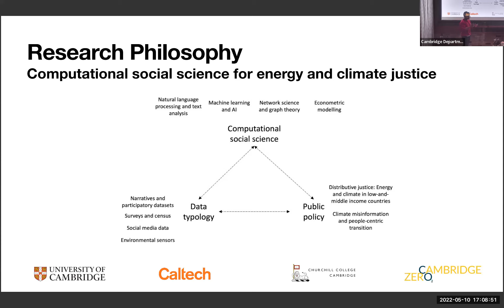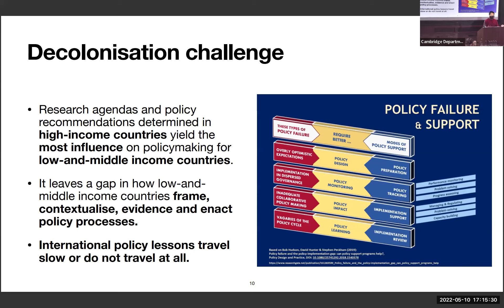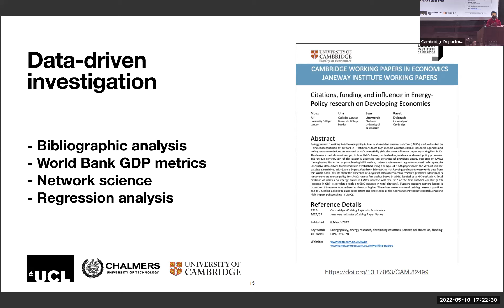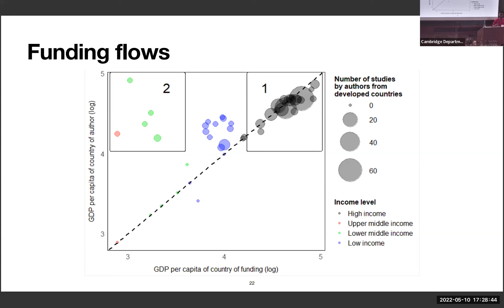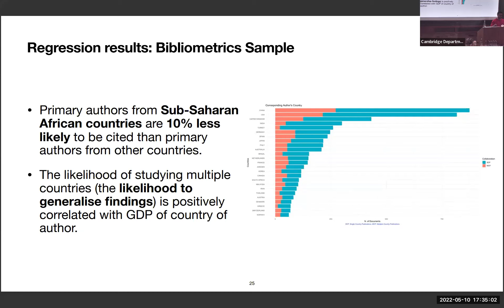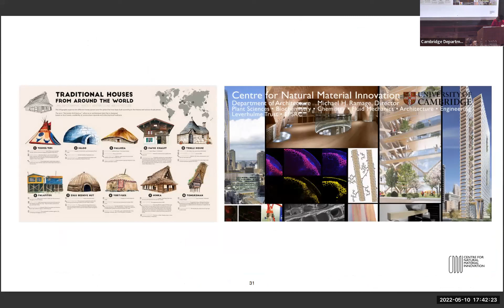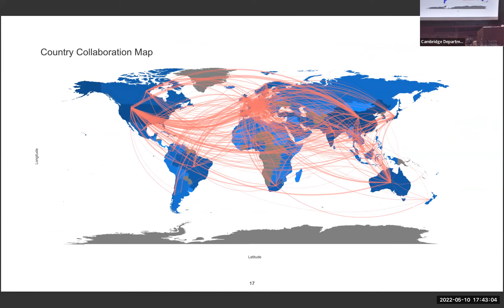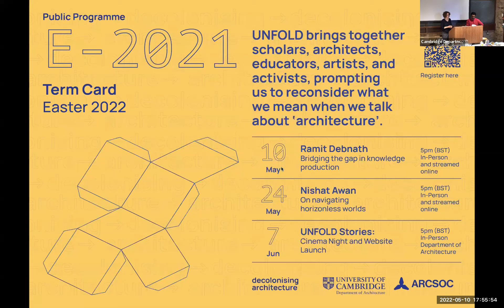UNFOLD: Ramit Debnath - Bridging the Gap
Tuesday 10th May
Easter Term 2022

In energy research, it is often observed that international policy lessons do not travel effectively across regions. There is a gap in understanding how knowledge is produced across geographies and whether there are embedded biases due to the source of funding, research team’s location or country of origin of the first author of the published work.

Limited studies show that such biases can be due to a strong western influence on knowledge production and recommendations, linking high-income countries’ dominance over low-income countries’ policy decisions. Decolonising such biases are essential to designing effective policies that can support the developmental goals of low-and-middle-income nations.

This talk discusses the decolonisation of energy research, which is a core field in architectural studies, explaining how network science and regression analysis are used to evaluate biases in knowledge production in the energy policy research domain.